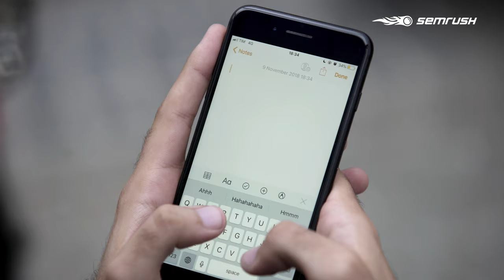Do you work as fast as Guinness World Record Holder?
Guinness record holder on fast typing introduces SEMrush.
If you don’t work as fast as Marcel Fernandes Filho — SEMrush is here to help.